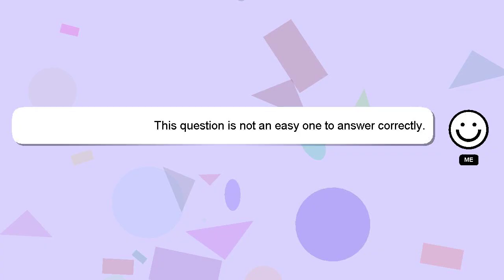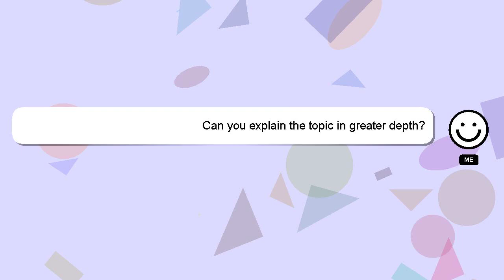How to add tron network to metamask?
A little intro about me, Howdy, my name's Delphi. Allow me to support you in answering your questions. - How to add tron network to metamask?

Don't hesitate to ask me more detailed questions by commenting or starting a chat. A 'heart' from me will indicate my appreciation for your answer.

*2 What we are experimenting :*